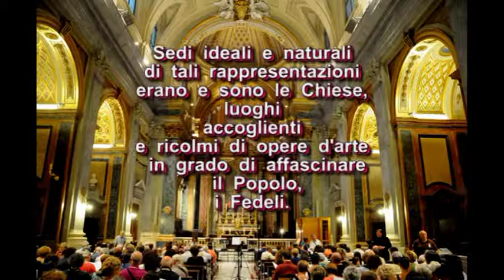Pietro Paolo Bencini (1670-1755) salmi per il vespro per la Cappella Giulia 1721. IV parte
concerto tenuto a Roma nella chiesa di Sant'Apollinare il 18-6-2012 con la ricostruzione della prassi policorale in uso a Roma nei sec. XVI-XVII-XVIII. Un progetto di Remo Guerrini direttore e concertatore realizzato con l'ARCL (Associazione Regionale Cori del Lazio).  IV parte.